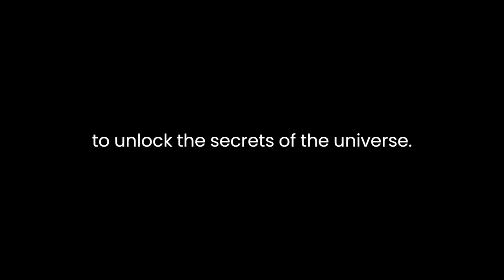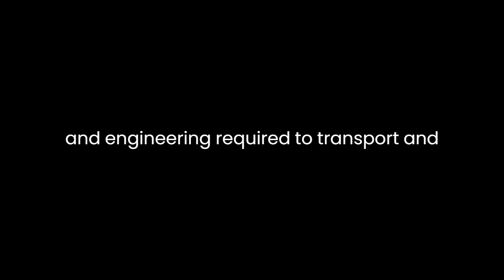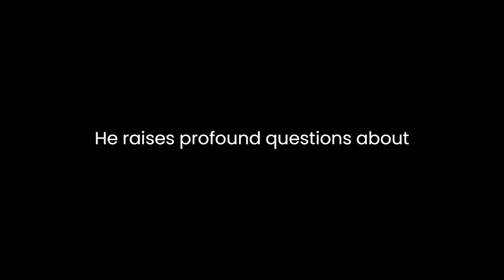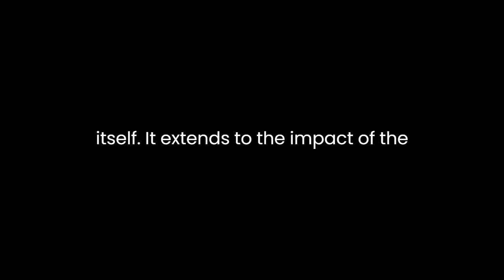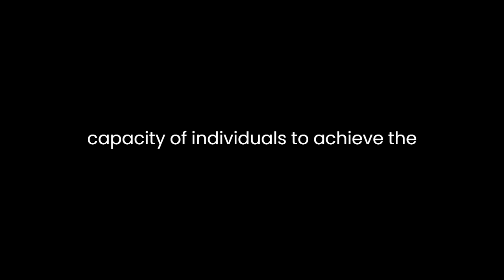"The Perfect Machine" By Ronald Florence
"The Perfect Machine: Building the Palomar Telescope" by Ronald Florence is a compelling narrative that not only chronicles the construction of one of the most iconic telescopes in the history of astronomy but also delves into the intricate fusion of science, engineering, and human perseverance. Florence's book not only provides a detailed historical account of the Palomar Telescope's creation but also explores the broader implications of this scientific endeavor, making it a captivating literary work that goes beyond the surface of technology.Florence begins his narrative by introducing George Ellery Hale, a visionary astronomer who dreamed of building the world's largest telescope to unlock the secrets of the universe. Hale's passion and determination serve as the driving force behind the entire project. The author paints a vivid portrait of Hale's character, emphasizing his unwavering commitment to the pursuit of knowledge and his ability to rally support from both the scientific community and financial backers.Throughout the book, Florence skillfully weaves together the historical context of the early 20th century with the technical challenges of telescope construction. He explains the significance of the Palomar Mountain site, which offered excellent atmospheric conditions for stargazing, and the meticulous planning and engineering required to transport and assemble the massive telescope on this remote mountaintop.The narrative delves into the complex web of collaborations between scientists, engineers, and philanthropists, showcasing the multifaceted nature of the project. Florence vividly describes the personalities and conflicts that arose during the construction, giving readers insight into the human drama behind this technological marvel. He highlights the role of individuals like Russell Porter and Ira Bowen, who played pivotal roles in the development of the telescope's optics and spectrographs, respectively.One of the book's strengths is its ability to convey the awe-inspiring scale of the Palomar Telescope. Florence effectively uses descriptive language to illustrate the colossal size and precision of the instrument. Readers can almost feel the weight of the telescope's massive mirror and appreciate the delicacy of the grinding and polishing processes required to achieve its optical perfection.Beyond the technical details, Florence explores the philosophical and cultural significance of the Palomar Telescope. He raises profound questions about humanity's place in the universe and the pursuit of knowledge. Through the lens of this colossal machine, the author invites readers to contemplate the interconnectedness of science, art, and the human spirit.Florence's narrative is not limited to the telescope itself; it extends to the impact of the project on the scientific community and society at large. The book highlights the role of patronage in scientific endeavors and underscores the importance of public interest and support for advancing our understanding of the cosmos. It also touches on the geopolitical context of the time, with World War II serving as a backdrop to the telescope's construction, further emphasizing the challenges faced by the project.In conclusion, "The Perfect Machine: Building the Palomar Telescope" by Ronald Florence is a masterful literary work that seamlessly blends history, science, and human drama. Through meticulous research and eloquent storytelling, Florence brings to life the remarkable journey of creating the Palomar Telescope. This book is not only a tribute to the ingenuity and determination of those involved but also a profound exploration of the broader implications of scientific discovery. It reminds us that, at its core, science is a human endeavor driven by curiosity, vision, and collaboration. Florence's narrative serves as a testament to the enduring quest for knowledge and the capacity of individuals to achieve the seemingly impossible.